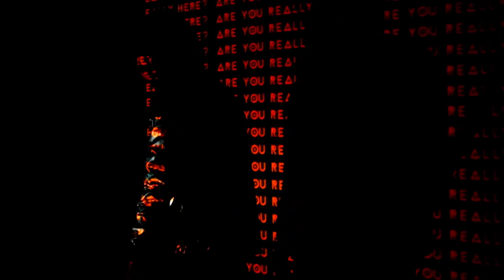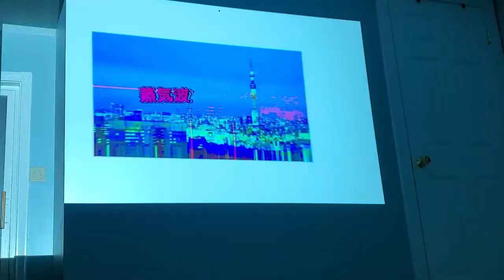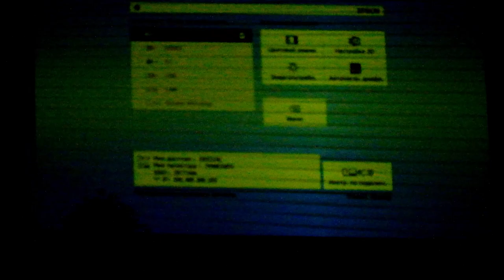First day on YouTube! | Projector Photography in 2020 (FT. PewDiePie)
Projector Photography Vlog, sorry in advance I can't make serious content... Shout out to my man Bogdan for being a behind the camera guy.

sounds in the video were provided by Zapsplat.com

The XX - Seasons Run